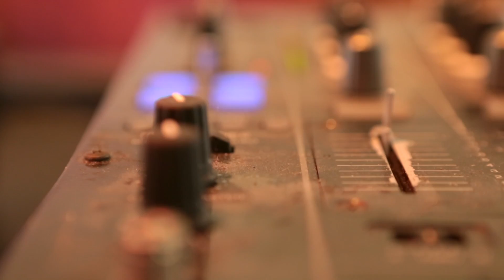Terrace Party Series - The Lambeth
Video & Edit Courtesy of Titus Films

Video Track list:
1.Afriquoi - Way Out (Yes I Know)
2.Cropper - Sweet Talk. Free DL

Thanks to:
ZED BIAS / ALEXANDER NUT / AERO MANYELO / LV / ROMARE /
WEST NORWOOD CASSETTE LIBRARY / CROPPER / SUBCULTURE SAGE / BEN MARTIN / ED WEST / CHIVAREE CIRCUS / DARK ISLAND DANCE /